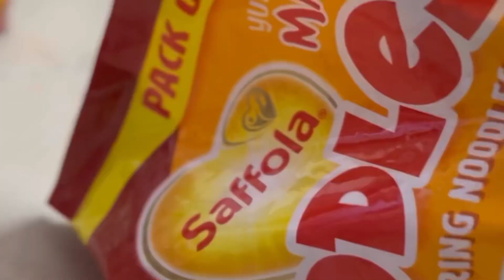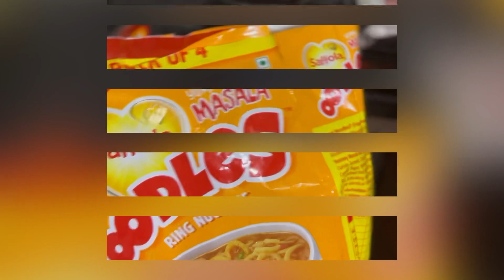Healthy breakfast for kids|Saffola oodles|no maida |ring noodles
No maida oodles
 Healthy  snack for kids
 Oodles
 Safflola oodles making process
 How to make Saffola oodles.
Easy and healthy breakfast recipes for kids
Easy instant healthy food for kids